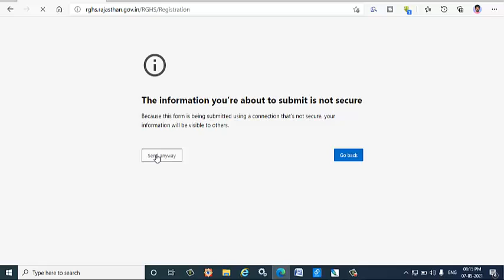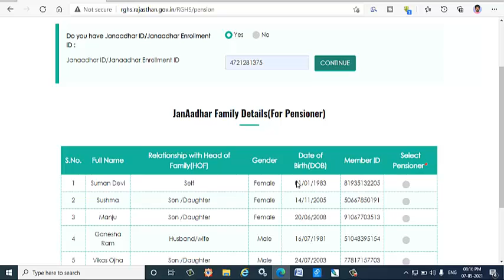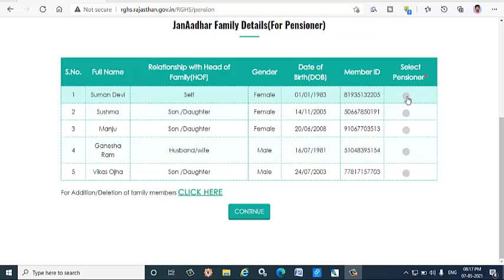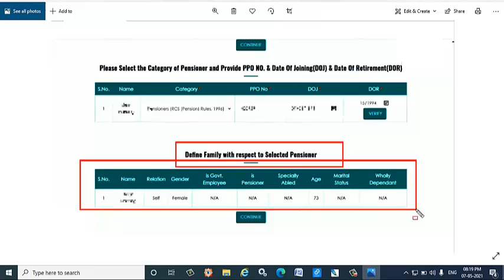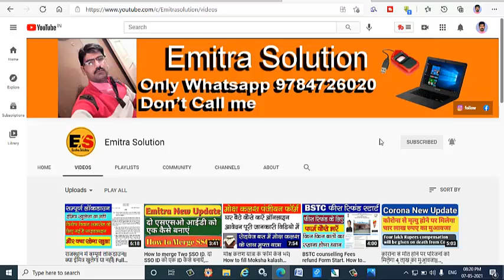RGHS Family Pensioner Registration,RGHS में फैमिली पेंशनर का रजिस्ट्रेशन कैसे करें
Hi  I am Ganesh Ojha From Emitra Solution channel
Dosto is video me mene apko RGHS pr family pensioner ka registration tarika bataya hai. aap is video ko dekh kar aasani se family pensioner ka registration kar sakte ho.
RGHS Family Pensioner Registration
RGHS में फैमिली पेंशनर का रजिस्ट्रेशन कैसे करें
How to register Family pensioner at RGHS portal
How to register family pensioner
Register as a family pensioner
how to register as a family pensioner
My Gadgets
MY Tripod
My Phone
My Mic